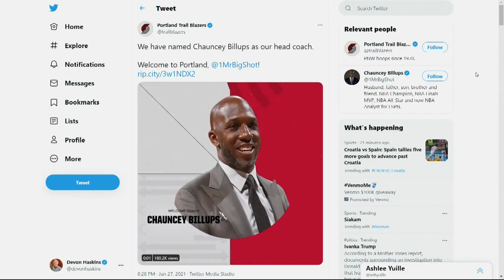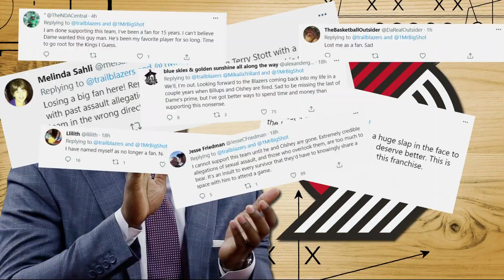Backlash after Blazers hire Chauncey Billups as head coach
The Trail Blazers have a new coach, Chauncey Billups, but the hiring is coming with some harsh criticism stemming from Billups' past.